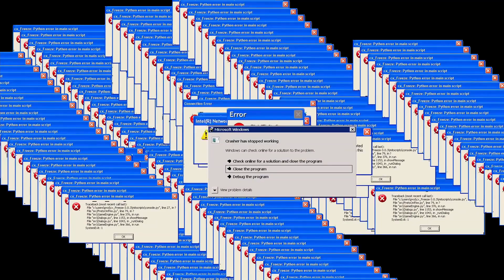Snake but it's with RUSSIAN HARD BASS🇷🇺🇷🇺🇷🇺🇷🇺🇷🇺🇷🇺🇷🇺🇷🇺🇷🇺🇷🇺🇷🇺🇷🇺🇷🇺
Союз нерушимый республик свободных
Сплотила навеки Великая Русь.
Да здравствует созданный волей народов
Единый, могучий Советский Союз!

Дружбы, народов надежный оплот!
Знамя советское, знамя народное
Пусть от победы, к победе ведет!

Сквозь грозы сияло нам солнце свободы,
И Ленин великий нам путь озарил.
Нас вырастил Сталин - на верность народу
На труд и на подвиги нас вдохновил.

Славься, Отечество чаше свободное,
Счастья народов надежный оплот!

Мы армию нашу растили в сраженьях,
Захватчиков подлых с дороги сметем!
Мы в битвах решаем судьбу поколений,
Мы к славе Отчизну свою поведем!

Славы народов надежный оплот!